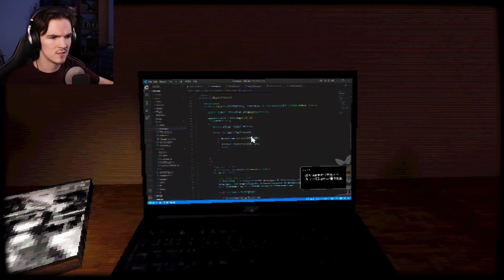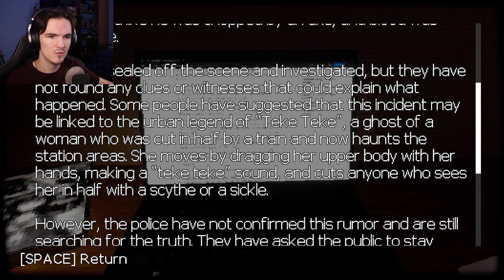Teke Teke: Moonlit Dread | Horror game